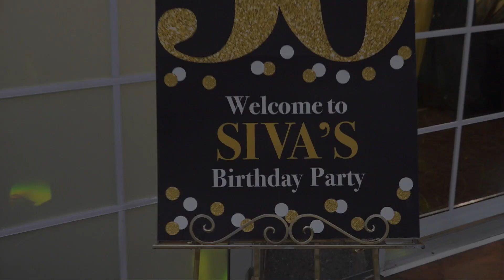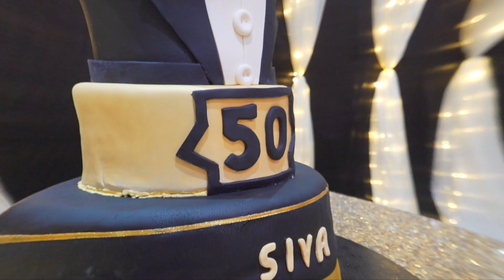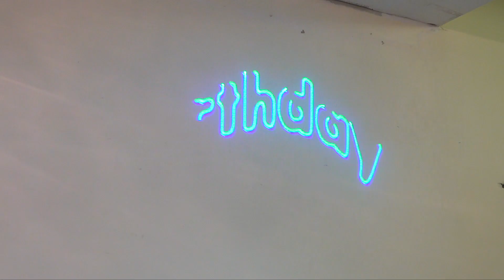Siva50 Intro & Family Shoot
This video is about Siva50 Birthday Intro & Family Shoot